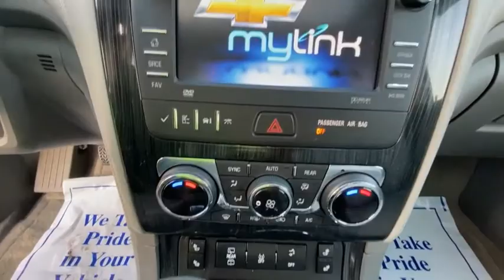2015 Chevrolet Traverse B8000A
2015 Chevrolet Traverse 2LT

White Diamond Tricoat 2015 Chevrolet Traverse 2LT 2LT FWD 6-Speed Automatic 3.6L V6 SIDI 7-Passenger Seating (2-2-3 Seating Configuration), 8-Way Power Driver Seat w/Power Lumbar, 8-Way Power Passenger Seat Adjuster, Auto-Dimming Inside Rear-View Mirror, Bluetooth For Phone, Body-Color Bodyside Moldings, Bose Premium 10-Speaker Audio System Feature, Chrome Assist Steps, Dual SkyScape 2-Panel Power Sunroof, Enhanced Driver Information Center, Front Fog Lamps, Front Row Side-Impact Air Bags, Heated Driver & Front Passenger Seats, Heated front seats, Heated Power-Adjustable Body-Color Outside Mirrors, Hit The Road Package, Interior Wood Grain Center Stack & Interior Trim, Leather-Appointed Seat Trim, Leather-Wrapped Steering Wheel, Preferred Equipment Group 2LT, Rear Audio System Controls, Rear Park Assist, Rear Power Liftgate, Rear Seat DVD Entertainment System, Remote Vehicle Start, Roof Rack Longitudinal C-Channels&Cross Rails (LPO), Tri-Zone Automatic Climate Control, Universal Home Remote.brbrRecent Arrival!brbrAwards:br  * JD Power Initial Quality Study   * JD Power Initial Quality Study, JD Power Dependability Study   * 2015 KBB.com 10 Best Certified Pre-Owned 3-Row SUVs Under $30,000   * 2015 KBB.com Best Buy Awards FinalistbrbrbrReviews:br  * If you want a big, 3-row midsize SUV that starts under $32,000, holds up to eight passengers, and has a standard V6 and that returns decent fuel economy, the 2015 Chevy Traverse remains a tempting family hauler. Source: KBB.combr  * Compliant ride quality; generous cargo capacity, even behind the third row; seating for up to eight passengers; top crash test scores. Source: Edmundsbr  * Offering the roominess of a traditional SUV but with car-like handling and better fuel economy, there's a lot to like about the 2015 Chevrolet Traverse. The Traverse can seat up to eight, drinks less gasoline than a traditional SUV, and starts at an appetizing price. For 2015 the Traverse adds available RemoteLink Key Fob Services, a component of the OnStar RemoteLink app that gives you access to features such as remote start as well as locking and unlocking, even when miles away from your vehicle. Plus, forward-collision alert and lane-departure warning are added to its roster of safety features. The Traverse also features the MyLink infotainment system and the industry's first front-center airbag. The Traverse comes with a 3.6-Liter V6 Engine with 281 to 288 Horsepower depending on the trim you get. In terms of fuel economy, front-wheel drive and all-wheel drive get almost the same gas mileage. However, FWD is the best performer getting an EPA estimated 17 MPG City and 24 MPG Highway. Its smooth and strong V6 easily shuffles this vehicle up to speed, whether in front- or all-wheel-drive form. At 205 inches in length, the Traverse is larger than its direct competitors but doesn't feel bloated on the road. The 2015 Chevy Traverse offers a comfortable and commanding ride in which the suspension tames bumps and the tall ride height affords good frontal views. The Traverse has three rows of seats that can be configured for seven or eight passengers. Plus, adults can fit into the third row. Copious cargo space swallows shopping bags, luggage and lumber. If you need a vehicle that can hold up to eight passengers, tow 5,200 pounds and offer better fuel economy and a more comfortable ride than a traditional SUV, the 2015 Traverse is the crossover for you. Source: The Manufacturer Summary